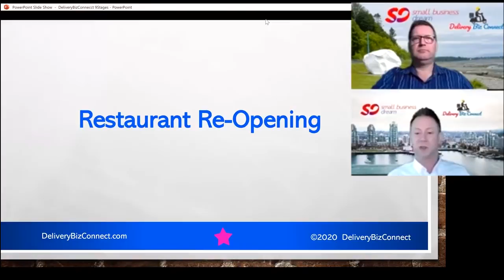Maintain Restaurant Take Out Business After Covid 19 Restaurant Reopening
Restaurant Take Out Business is critical to reduced capacity restaurant reopening. Dennis Wilson and Craig Peloquin get into the Importance of Maintaining it During and After your Restaurant Reopening during Covid 19.

Don’t get so excited about re-opening your restaurant dine-in service and think Restaurant take out and delivery are no longer an important part of your Restaurant business. Many have found  they actually lose more money with reduced capacity Restaurant dine-in regulations over the Restaurant Take-Out Model.

Keeping a balance between dine-in check-in and restaurant takeout customers has become the most profitable way of running a restaurant.

You will sacrifice significant sales if you drop your restaurant take out and delivery emphasis as you switch your focus to Dine-In Reopening thinking Covid 19 is over and things are back to normal.

There is a real chance of a second or third wave of forced closure.

People aren't returning to restaurants as quickly as re-opening restaurants have wished.

makes maintaining restaurant take out and re-opening regulation compliance profitable by collecting customer data at the door painlessly for skeptical staff.

Restaurant CRM converts 83% to update list subscribers generating a 25% increase in sales. You are empowered by data to invite your customers to order restaurant takeout after a great dine-in experience.

We also help you Decrease Restaurant's costs with things like our 3.33% Delivery Service, increase restaurant sales 30% with your own online Restaurant Take-Out order page vs. phone orders.

As a result enabling QR Code Contactless Dine In ordering for your restaurant as well.

Our Mobile App enables Mobile ordering generating another 11% in Restaurant Take Out Sales.

 Save on delivery costs using our 3.33% of Order Deliveries vs. 30% from the other big apps.

Do local deliveries with your own staff with Driver App increasing profit 20% with higher customer satisfaction.

Find out how you can rapidly grow your restaurant business and stay Covid 19 compliant!